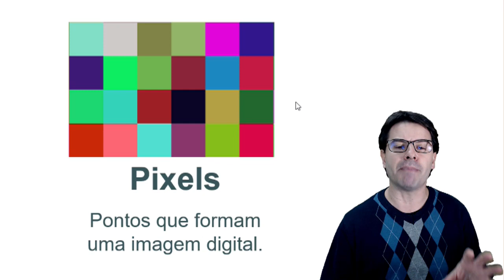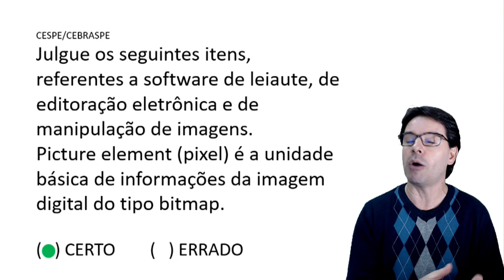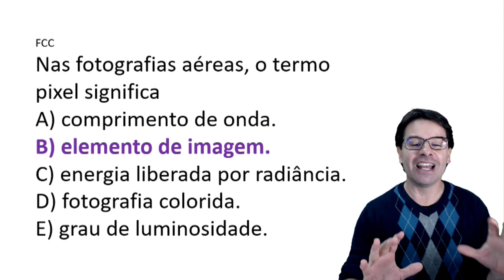Conceitos Básicos de Informática para Concursos 2020 - Aula 116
Nesta videoaula sobre conceitos básicos de informática para concursos de 2020 o professor Rodrigo Schaeffer fala sobre o PIXEL. Você também acompanha a resolução de questões sobre o assunto descrito na aula.